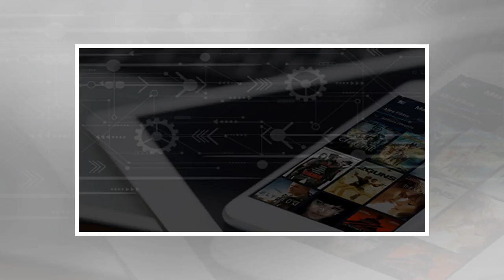Powering the Next-Generation Video Experience | NeuLion